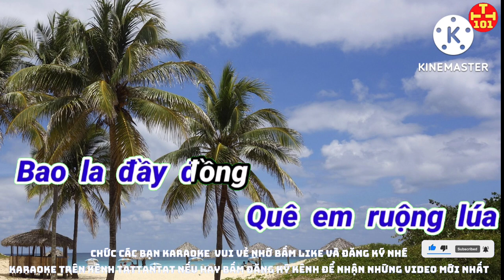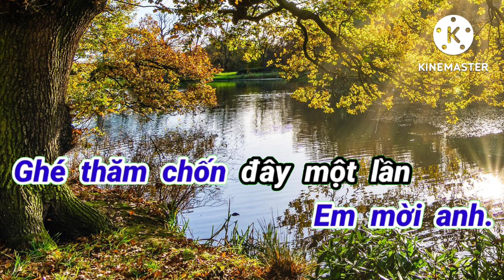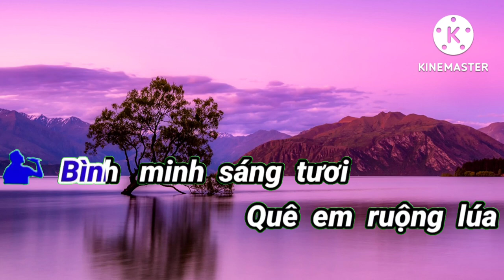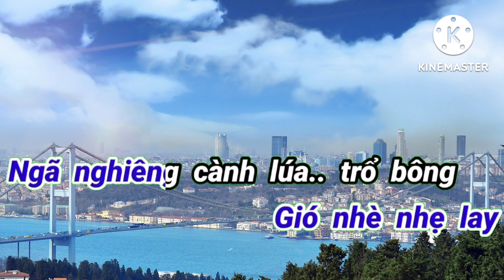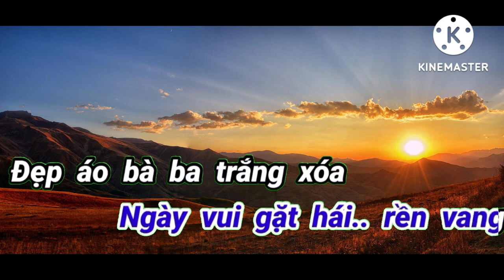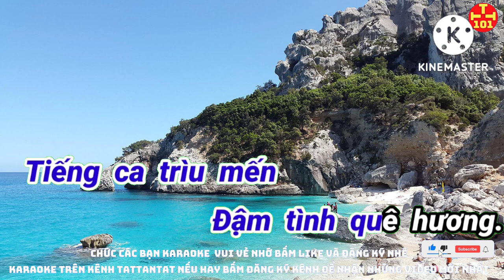Karaoke mời Anh về thăm quê Em. Karaoke tattantat101. Karaoke mới nhất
Lien Hệ Kênh tattantat 102